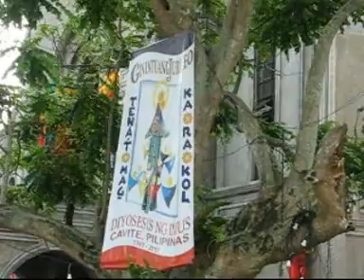Feast of St. Mary Magdalene Amadeo,Cavite,Philippines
The feast day of St. Mary Magdalene celebrated by the people of Amadeo,Cavite,Philippines. Rev. Fr. Ollie Geniuno hosted the event culminating in a concelebrated mass officiated by Bishop Chito Tagle.